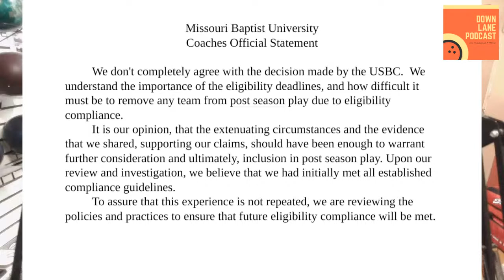USBC Bans Purple Hammers at Nat'l Tournys - Season 2 Episode 25 - Down Lane Podcast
Kyle and Austin discuss the new ban on Series 6 & 7 Purple Hammers at National Tournaments, bring in some "precision instruments" to do their own testing, the lockout of the Missouri Baptist Bowling team at the ITC, and  and update you on the World Series of Bowling.

Hosts:
Kyle Haines
Austin VanBuren

Producer:
Austin VanBuren